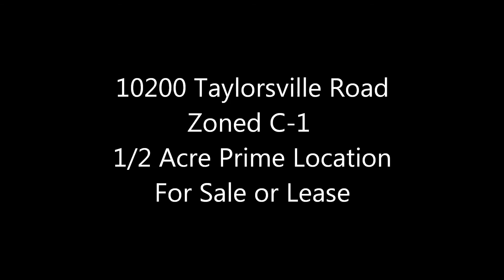10200 Taylorsville Road BRANDED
Call For Private Showing!

Donna Gordon-Willoughby
Semonin Realtors